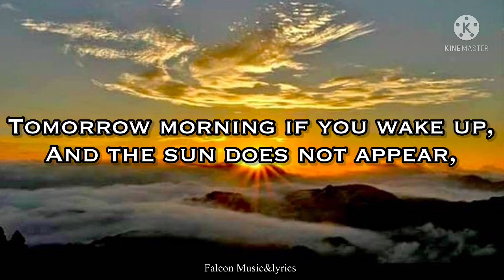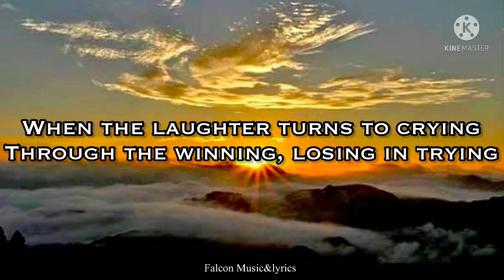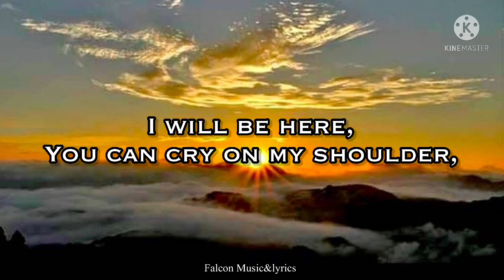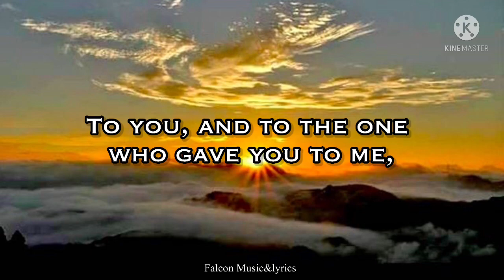I Will Be Here ~ Steven Curtis Chapman